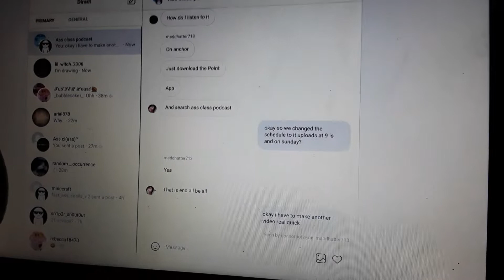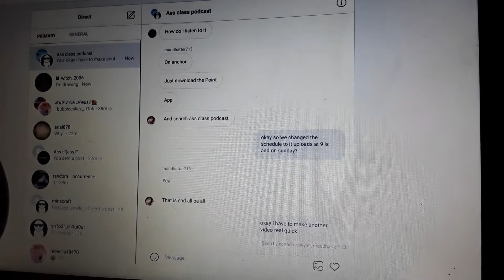The new schedule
Sorry for the change we are not professional

anchor.fm/Ass_cl(ass)ThePodcast